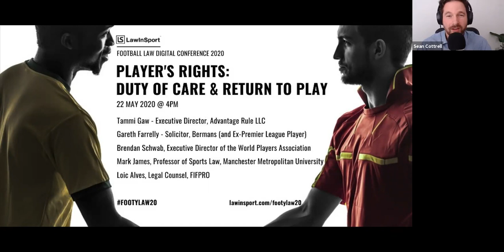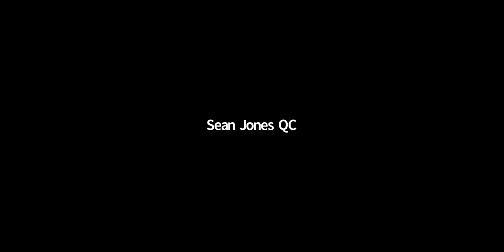Football Player’s Rights: Return to Play Policies & Duty of Care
Fearturing
Tammi Gaw - Founder and Executive Director, Advantage Rule LLC (Moderator)
Gareth Farrelly - Solicitor, Bermans (and Ex-Premier League Player)
Prof. Mark James - Manchester Metropolitan University
Brendan Schwab, Executive Director of the World Players Association.
Loic Alves - Legal Counsel, FIFPRO
Organiser  - Sean Cottrell, Founder and CEO, LawInSport

This video was recorded from LawInSport's Football Law Digital conference taking place on the 21 May to 05 June 2020. With 85+ leading lawyers and executives, from 20+ countries to discuss and debate 22 of the most important legal developments in the football industry.

- all sessions are recorded and available to registered attendees.

Topics covered at the Football Law Digital Conference:

Regulating and Educating Football Agents
Manager and Backroom Staff Contracts
Key changes to FIFA Regulations
Player Rights: Duty of Care and Return to Play
Match-Fixing in Football
Safeguarding Players and Staff
Taxation and Player Transfers
Dealing with Racism in Football
Reputation Management
Developments in Media Rights and the Gambling Industry
Brand Protection Workshop
In-House Counsel Forum
Women’s Football
The WADA Code and Football
Financing Football Clubs
Financial Control and Regulation of Football Clubs
Player Contracts: Transfer of Players, Sell-on Clauses and Solidarity Payments
Liquidation and Administration in Football
Investing in Technology in Football
Comparing Approaches to Dispute Resolution and Sanctioning during COVID-19
COVID-19 Impact on Global Football - Research Update & Analysis from 30 Countries